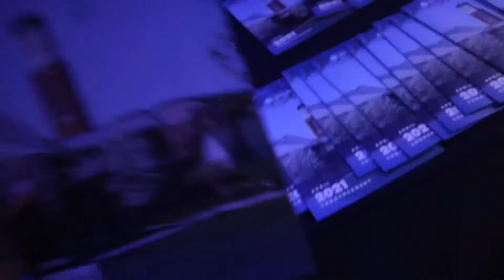Sister Graduation 👩🏾‍🎓:VLOG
Tune in 🌐 to every video

Give me video ideas to do
I appreciate everyone for tuning in to
TheRealDrew

Add me on all social platforms